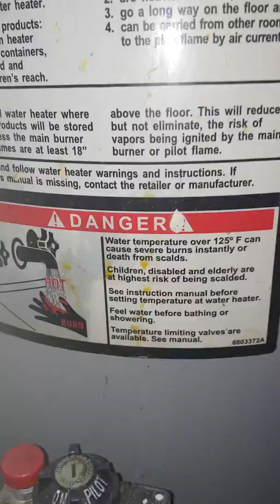More kitchen filth that didn't get cleaned before I moved in